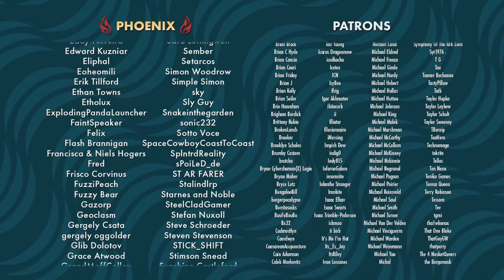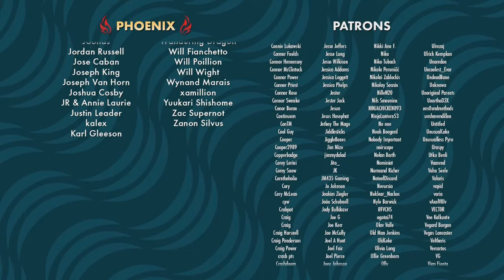Gaming's Unforgivable Sins | Windbreaker Podcast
On this week’s episode of Windbreaker, Marty, Frost, and JM8 discuss the unforgivable sins of video games.